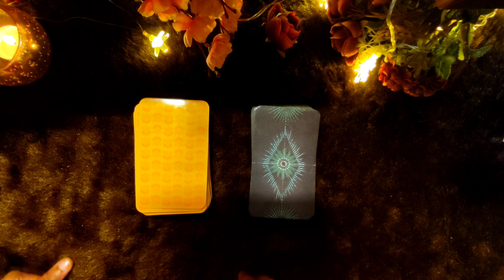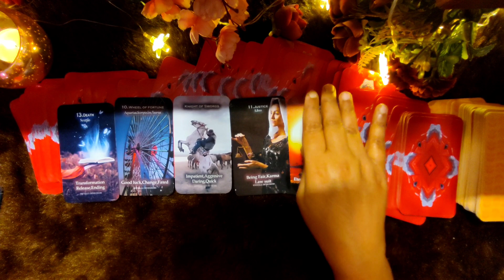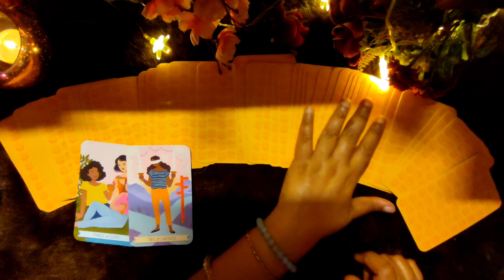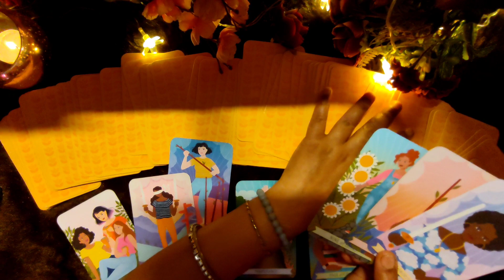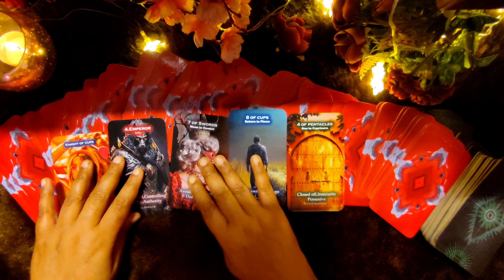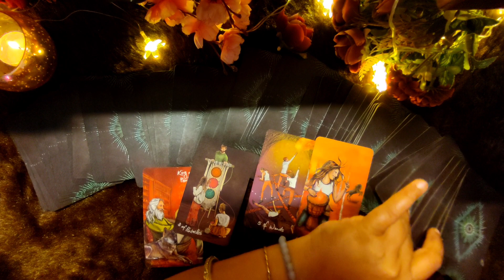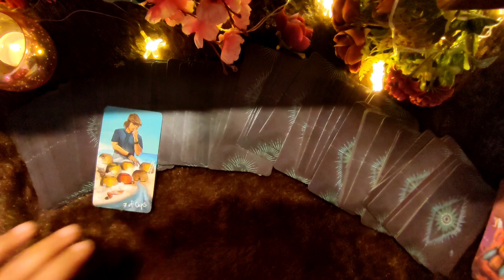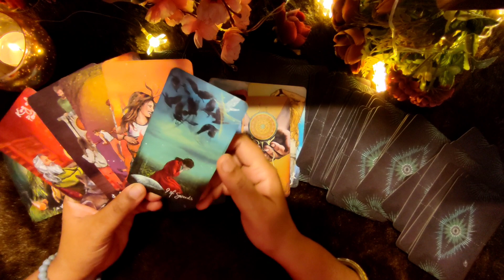क्या मुझे इंतजार करना चाहिए या आगे बढ़ना चाहिए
pile selection = 00:00

pile1 =  1:14

pile2 =  12:13